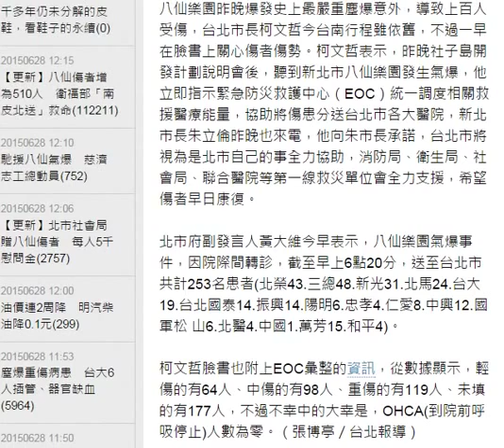八仙樂園塵爆 柯P：視為北市的事全力協助